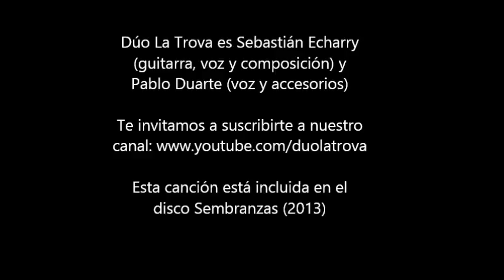SIEMBRA DE PUEBLO - Dúo La Trova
Esta canción es una composición musical de Sebastián Echarry, mientras que la letra es en coautoría con Antonio Pugliese. Está incluida en el disco "Sembranzas" (2013) del Dúo La Trova (Sebastián Echarry/Pablo Duarte), proveniente de Mar del Plata (Argentina).

Cuenta con la participación especial de Javier Canevari en piano, Sabrina Striebeck en bajo y Juan Sardi en percusión, quien a su vez fue el técnico de sonido en el Estudio Etnia de Mar del Plata.

SIEMBRA DE PUEBLO
Letra: Sebastián Echarry y Antonio Pugliese

cuando quepa una sonrisa en esta canción
será posible librar al menos un corazón.
viene desde el fondo un misterio en la voz,
va limpiando huellas del dolor

con el tiempo de los hijos que vendrán
le daremos el abrazo a este ardor.
sólo andaremos vivos siéndoles la sed,
una mano nueva por vencer, a vencer.

hay algo por sanar,
el campo hay que sembrar de pueblo.
en el alma crecerá insurgencia del jamás.
en esta oscuridad, hay que desalambrar…

si es que vuelvo haré con el tiempo el amor,
una estrella que navegue junto a vos,
una vida entera que no calme al poeta,
una prisa nueva para dar.

cuando vienen a traernos confusión
más aprieto el pulso por cantar
árboles que inventen en tus ojos la paz,
un amor de intentos por cambiar, por cambiar

hay algo por sanar, hay que desalambrar…